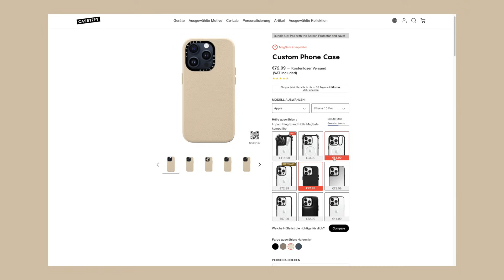STYLE & TALK: Wieder vergeben? Beziehungszweifel? Neue Freunde in fremder Stadt finden?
Hey ihr Lieben! Heute gibt es mal wieder ein Style & Talk und wir quatschen über alles, was euch in der letzten Zeit so interessiert hat. Schreibt gerne eure Meinung zu den Themen in die Kommentare 🧸🧚‍♀️✨

PRODUKTE:
Base: Maybelline Fit Me Foundation + Typology Glow Konzentrat
Concealer: Maybelline Fit Me Concealer
Puder: Maybelline Super Stay
Bronzer: ZOEVA Suntorini (Medium)
Blush: NUI Cream Blush (Karamera)
Highlighter: Typology Glow Konzentrat
Eyeshadow: Revolution Reloaded Newtrals 2
Augenbrauen: trend it up BROW'fection
Eyebrow Gel: got2b
Mascara: Maybelline the Rocket Volum' Express
Lip Gloss: Essence (clear)

👩‍🎓 MEINE UNI ESSENTIALS:
*Stabilo Marker
*Apple Pencil
*iPad Case
*Tastatur (ähnlich)

🎥 MEIN VIDEO-EQUIPMENT:
*Vlog Kamera
*Kamera für Sitdown Videos
*Kamera für Fotos (Instagram)

style and talk, girlstalk, get ready with me, chit chat, chit chat grwm, chit chat get ready with me, makeup, styling, beziehung, neue beziehung, beziehungszweifel, neue stadt, neue freunde kennenlernen, neue leute kennenlernen, neue freunde finden, justsayeleanor style & talk, justsayeleanor grwm